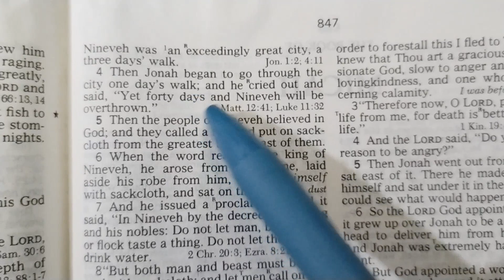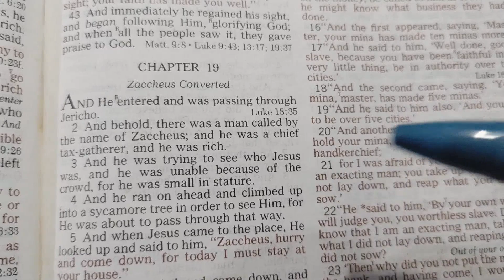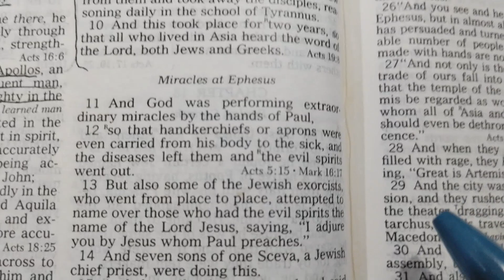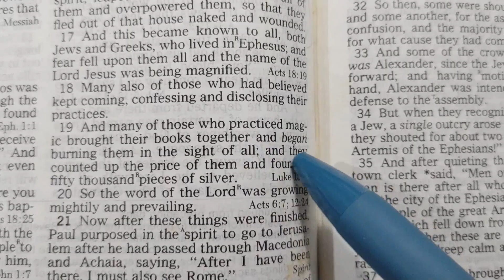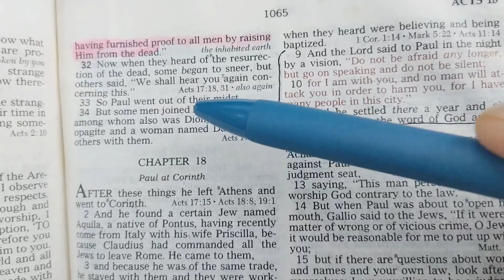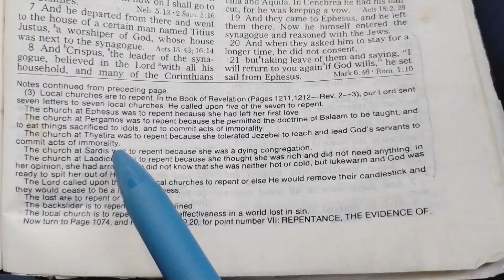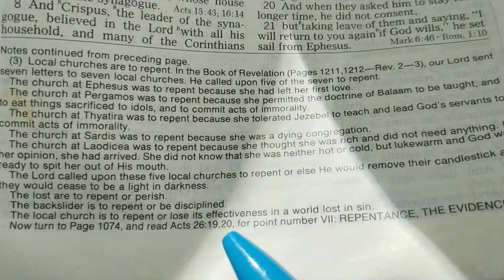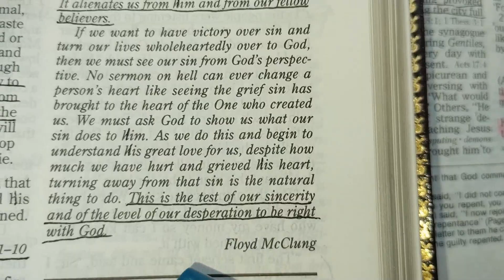Testimonies of Change that Inspire Change❗🙏💞🫂